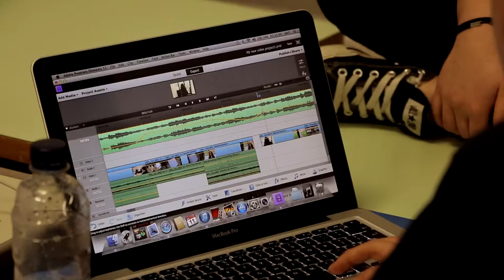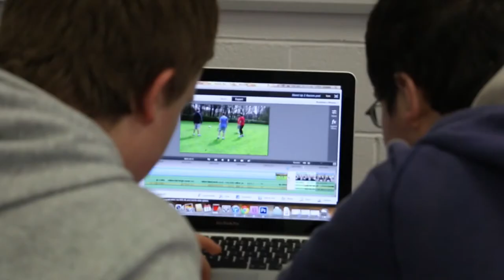About DCU Access UniTY Programme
Student tell us a bit about what they enjoyed most from our UniTY Programme (2015)